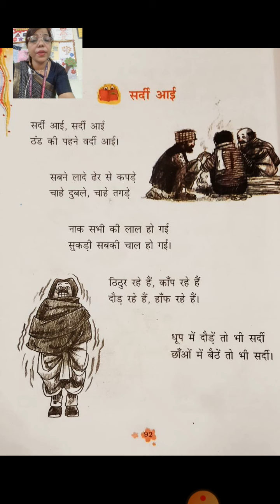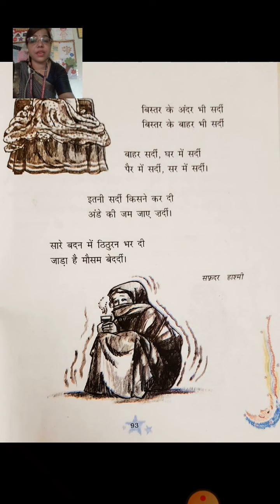हिन्दी रिमझिम (कविता) सर्दी आई